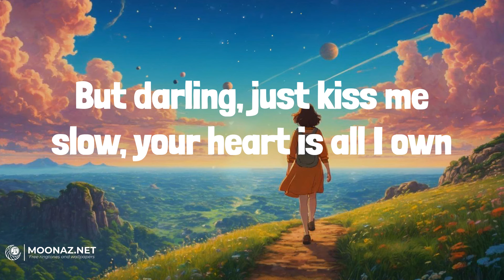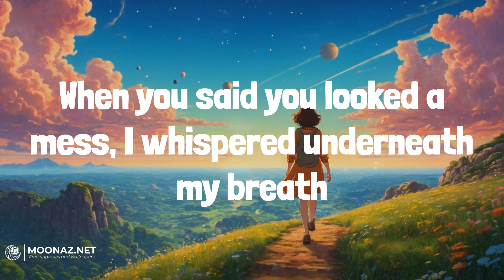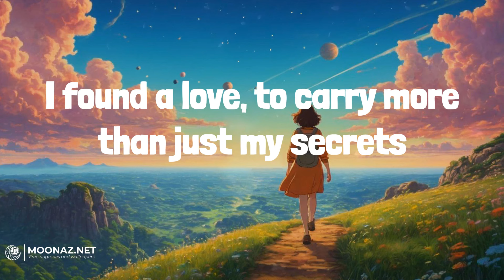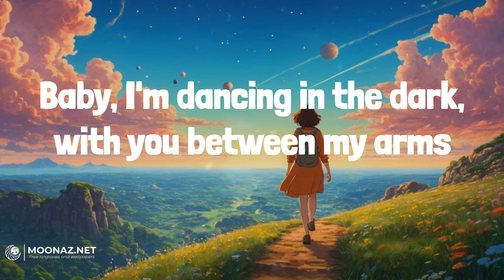Ed Sheeran - Perfect | LYRICS | Dandelions - Ruth B.